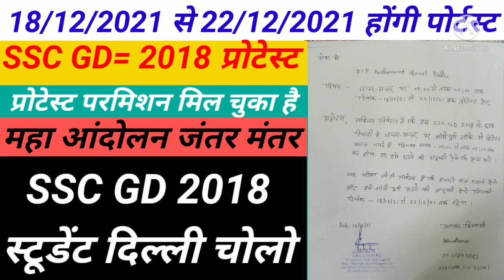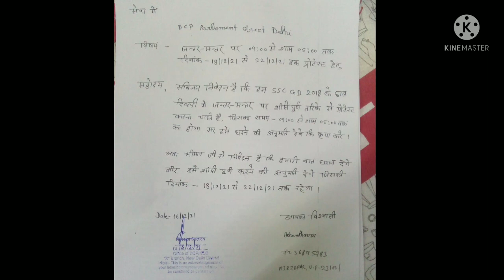17 दिसंबर प्रोटेस्ट परमिशन मिल चुका है // प्रोटेस्ट होगा 18 तारीख से 22 तारीख तक //ssc gd 2018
17 दिसंबर प्रोटेस्ट परमिशन मिल चुका है // प्रोटेस्ट होगा 18 तारीख से 22 तारीख तक